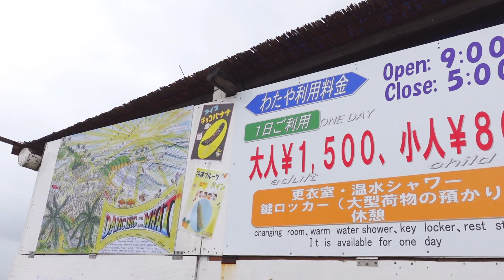勇気を出してプライベートで海に行ったら◯◯だった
グラビアロケでは海に行くことはありますが、
隠キャでインドアな私が、今年の夏は、
勇気を出してプライベートで今に行きました！！！

そしたらなんと、まさかの◯◯……

まぁある意味おもしろい！！！